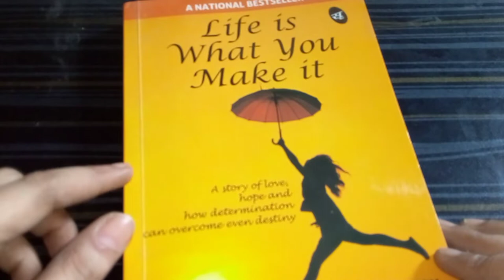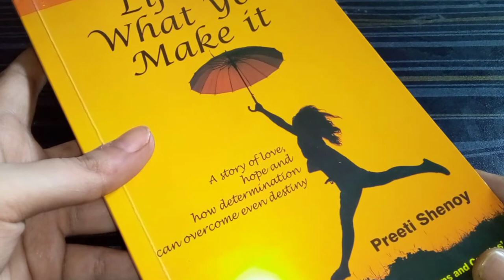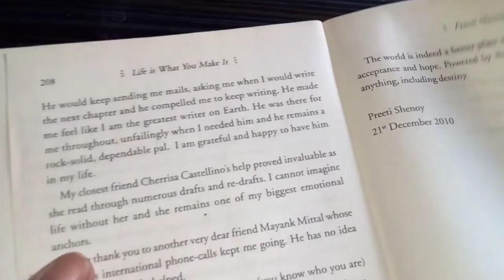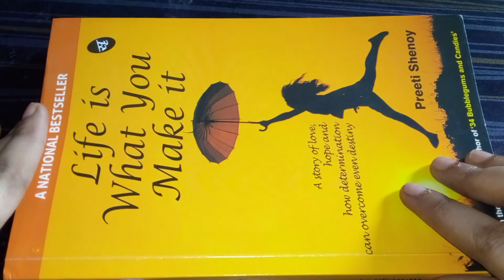🌺"Life Is What You Make It"🌺 Book Review •Book's Content, Pages & Price | Preeti Shenoy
"Life Is What You Make It" Book Review | Book's Content, Pages & Price | Author Preeti Shenoy Book

Buy This Book From Here 👇
Life is What You Make It

Life is what you make it book review in hindi
Book review in Hindi
Book Purchase from Flipkart
Book Purchase from Amazon
Online book price
Book content
Book pages
Non fiction story book
Author Preeti Shenoy book
Book price at market
Book price at online Sites